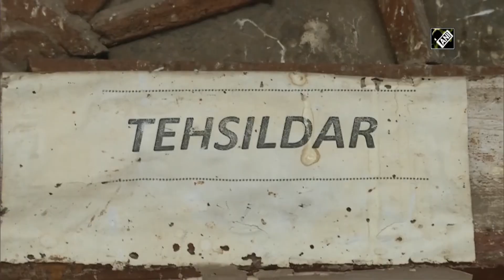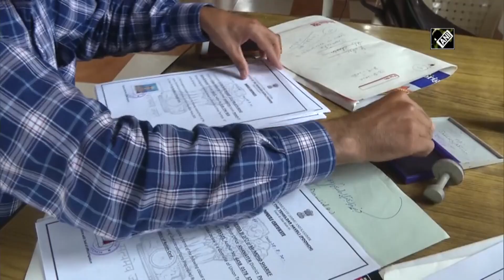53,000 people granted domicile certificates in 2 months in Poonch’s Haveli tehsil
Poonch (Jammu and Kashmir), Aug 30 (ANI): Poonch district of Jammu and Kashmir is on a war footing in providing domicile certificates to the residents. Poonch’s Haveli tehsil provides 53,000 domicile certificates in just 2 months. “Our district is at second position in providing domicile certificate to people of Poonch district after Jammu. In Haveli, we have had given 53,000 certificates in just last 2 months. We are working on a war footing. We will achieve our goal in next 3 to 4 months,” said tehsildar. Domicile certificate has become an important in the life of Jammu and Kashmir’s people. It is an important document to establish that one has been a resident of a particular state and can avail benefits stipulated by educational institutions or government jobs by virtue of being such a resident.